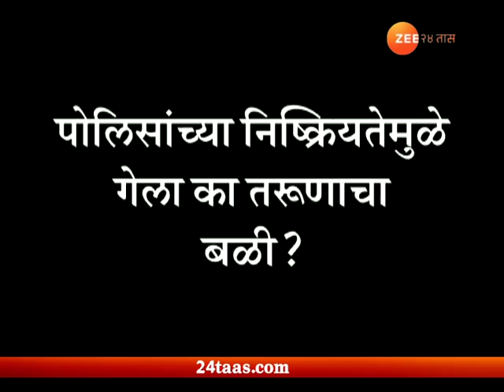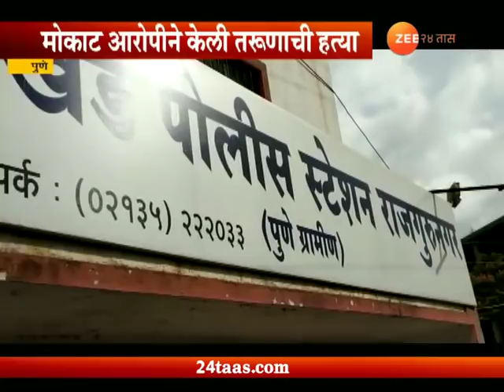लग्नाला नकार दिल्याने तरुणीच्या भावाचा खून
Pune | Young Boy Murdered In Running Bus